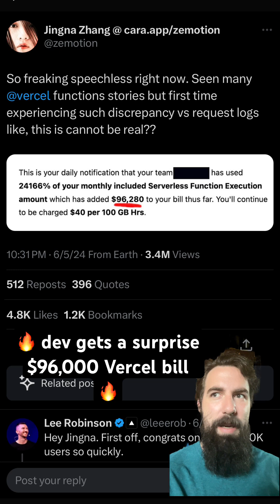Surprise $96,000 Vercel bill